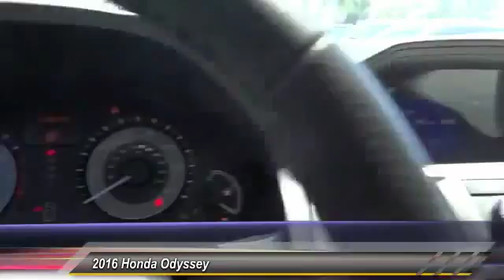2016 Honda Odyssey Pasadena Cerritos Los Angeles Alhambra Pasadena, SoCal, Orange County 161754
2016 Honda Odyssey 5DR TOURING

HONDA OF PASADENA IS A NEW AND USED HONDA DEALERSHIP PROUDLY SERVICING LOS ANGELES, PASADENA, GLENDALE, ALHAMBRA, CERRITOS, & ALL NEARBY CITIES. THIS BLUE 2016 Honda ODYSSEY IS EQUIPPED WITH A 3.5L V6 SOHC 24-Valve i-VTEC, AUTOMATIC TRANSMISSION, AND RECEIVES AN ESTIMATED 19 City/28 Hwy MPG. CONTACT HONDA OF PASADENA TO SCHEDULE A TEST DRIVE AND TAKE THIS 2016 Honda ODYSSEY HOME TODAY, OR VISIT OUR SHOWROOM CONVENIENTLY LOCATED AT 1965 E. FOOTHILL BLVD, PASADENA, CA 91107. STOCK #: 161754 | 2016 Honda Odyssey 5dr Touring 2016 Honda ODYSSEY 5DR TOURING Stock #: 161754 | VIN: 5FNRL5H95GB110083 | 2016 Honda Odyssey 5dr Touring Honda of Pasadena AT HONDA OF PASADENA, OUR GOAL IS TO SELL THE BEST VEHICLES AT THE LOWEST PRICES AND TREAT OUR CUSTOMERS WITH RESPECT. AS A CALIFORNIA HONDA DEALER, WE BELIEVE WHEN YOU CHOOSE HONDA OF PASADENA YOU ARE MAKING THE RIGHT CHOICE.